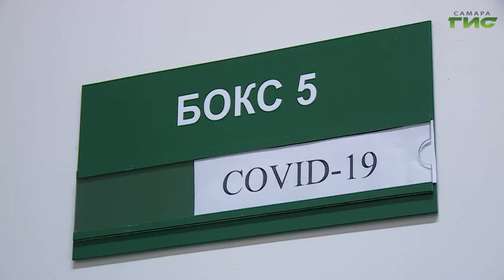За неделю заболеваемость коронавирусом снизилась почти во всех возрастных группах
За сутки в регионе зарегистрировали 297 случаев заражения коронавирусной инфекцией. Общее число заболевших в Самарской области 45104 человека. За неделю заболеваемость коронавирусом снизилась почти во всех возрастных группах, кроме подростковой. Об этом говорили на заседании  регионального оперштаба по предупреждению распространения COVID-19. В Самарскую область регулярно поставляют новые партии вакцин, но чтобы охватить прививками жителей отдаленных районов области, нужны новые мобильные комплексы. Подробности в нашем сюжете.